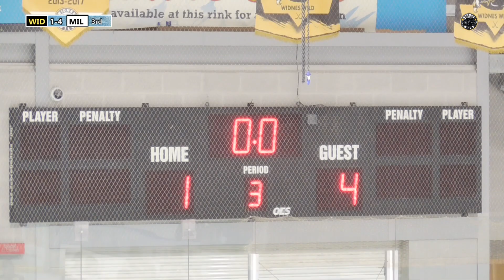Widnes Wild Women V Milton Keynes Falcons 10-3-2019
Widnes Wild Women V Milton Keynes Falcons 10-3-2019, Highlights